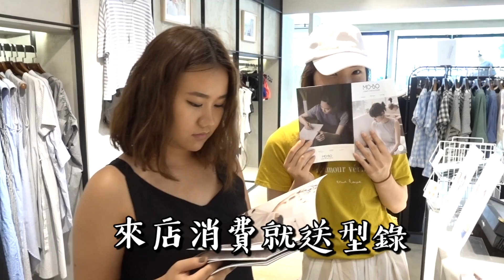Yuan Bao X MO-BO 來來來！姐妹啊相揪去逛街 ｜VLOG: Shopping with BFF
現在，隨著科技的發達，網路購物是許多人偏愛的購物方式。
但是我其實比較喜歡實體店逛街購物
除了能夠看到東西的本人，材質啊什麼的，
也可以順便跟姐妹一邊逛街邊聊天，
我覺得更開心 哈哈

這次非常榮幸受到MO-BO的邀請，
能夠去逛他們位於東區的直營店。
我約了三寶一起陪我去
歐業！我最喜歡跟三寶逛街了
他們都會給我公正的意見
因為我太愛亂買了啦
他們都會阻止我
哈哈

這是我第一次做合作的影片
感覺好新奇啊
我希望能夠保有自己的風格與堅持
同時也可以滿足廠商的需求
在這之間取得一個平衡
希望你們會喜歡
有什麼意見都歡迎與我分享

►MO-BO敦南店址:台 北 市 大 安 區 敦 化 南 路 1 段 1 6 1 巷 4 0 之 2 號

♫Music ♫ :
Tom Misch -Man Like You